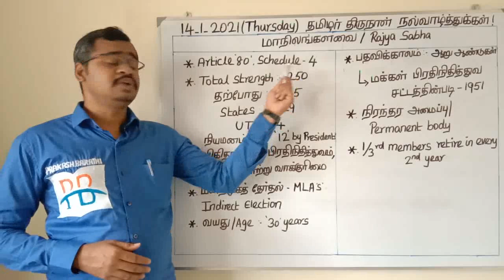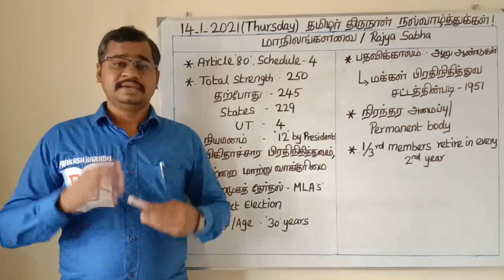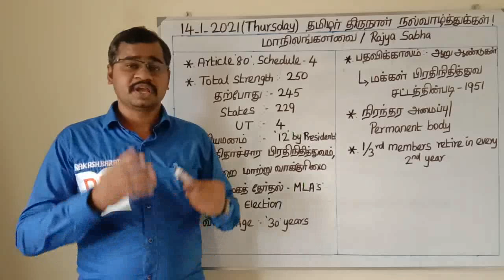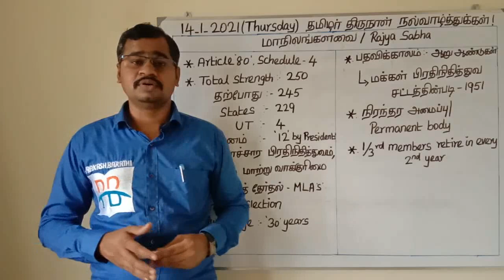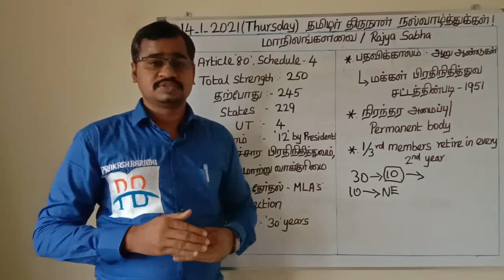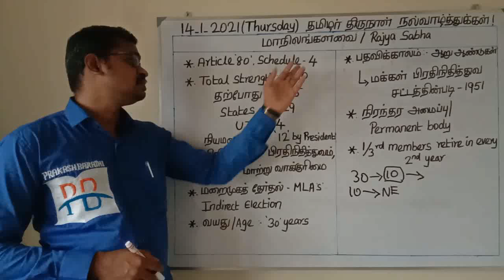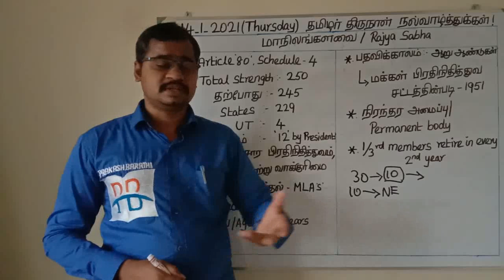மாநிலங்களவை || Rajya sabha for Tnpsc and Upsc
This video contains the information about Rajya sabha which is the Upper house of Parliament.